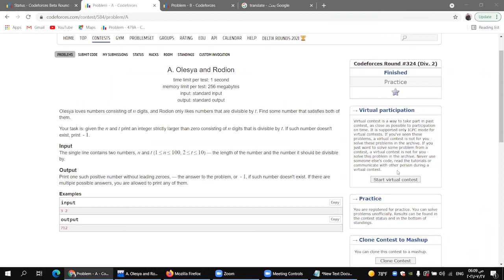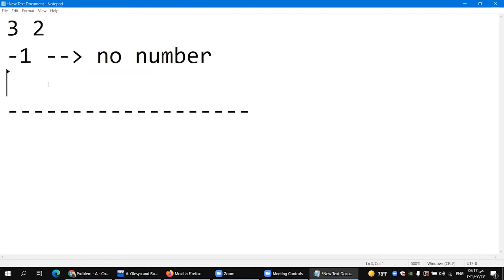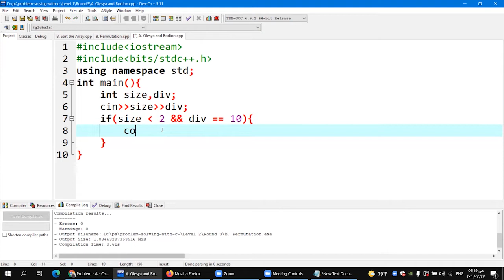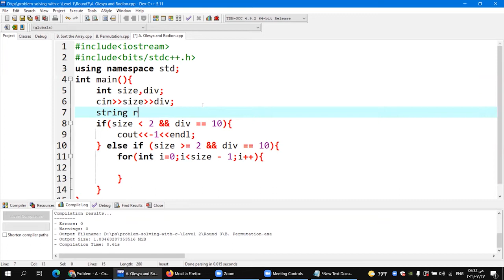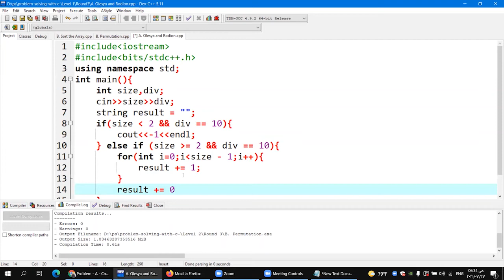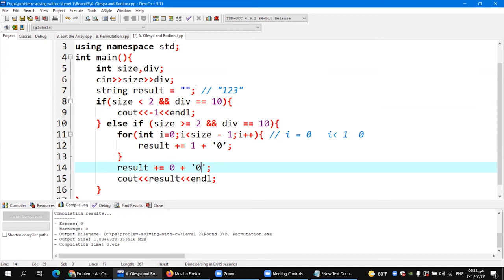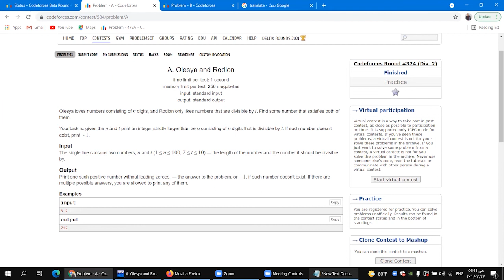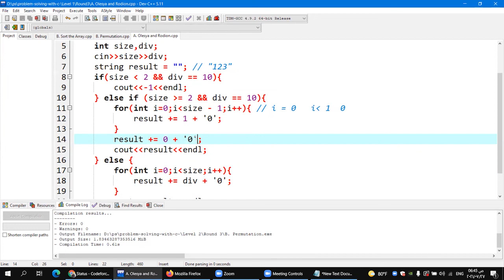T. Olesya and Rodion